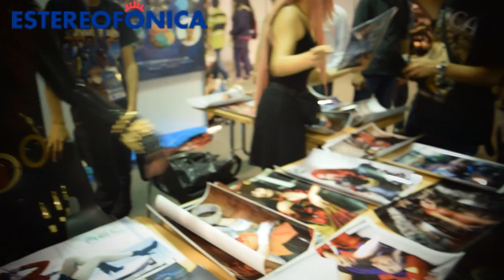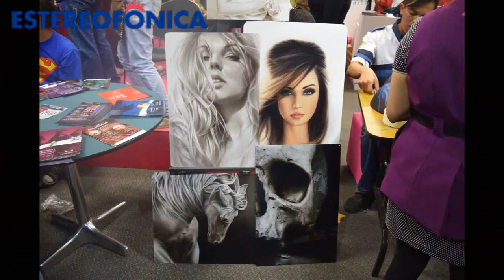SOFA 2015 - El Salón del Ocio y la Fantasía en Corferias 2015 - sexta versión - Maritza Ariza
Más de 140 mil visitantes recibió  en el 2015 el Salón del Ocio y la Fantasía ´SOFA´ en su sexta versión, siendo el festival más esperado por los Geeks, cosplayers y los fanáticos de los cómics.

Un festival que logra reunir a todos los actores de este universo del entretenimiento, para disfrutar del tiempo libre, mezclando la tecnología, la globalización y los cambios sociales.